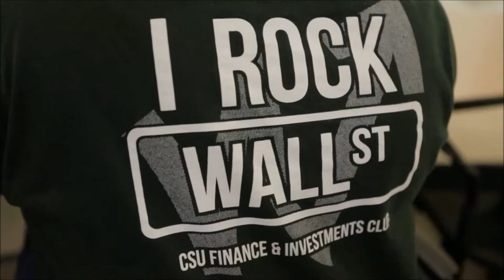Turner College of Business - Student: Stephanie talks about student organizations in the CCT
Turner College of Business at Columbus State University
2012.

Student: Stephanie and Dr. Huning discuss many of the opportunities created by the student organizations within Turner College.